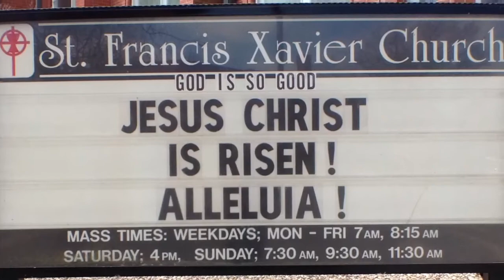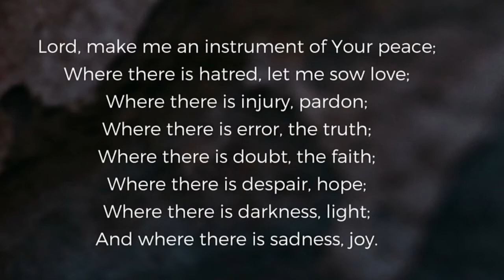Morning Announcements with Suessical pic & music 4-23-18